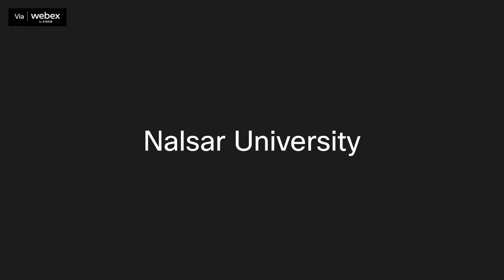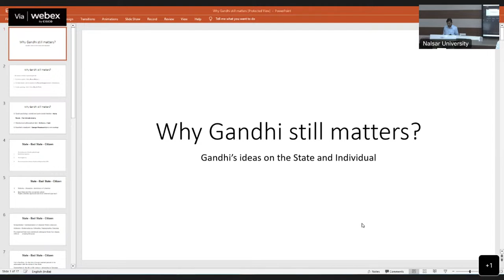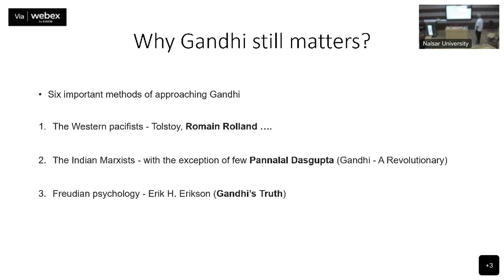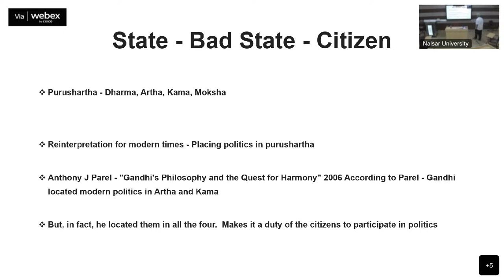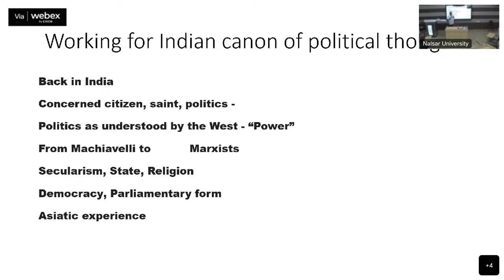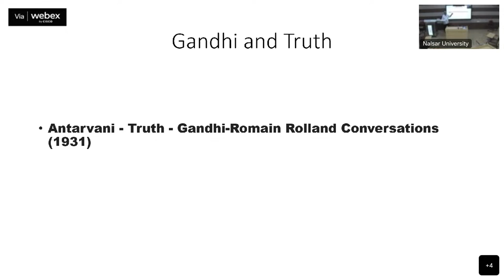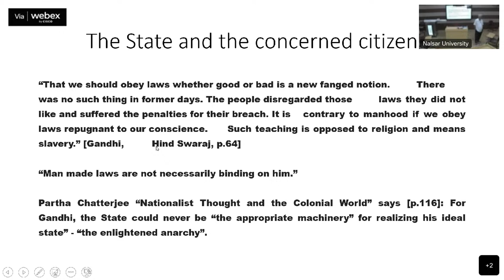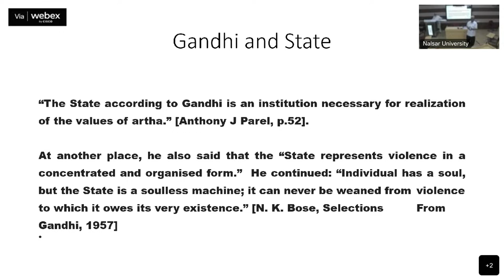WHY GANDHI STILL MATTERS BY ADV. RAGHU KUMAR| NALSAR University of Law